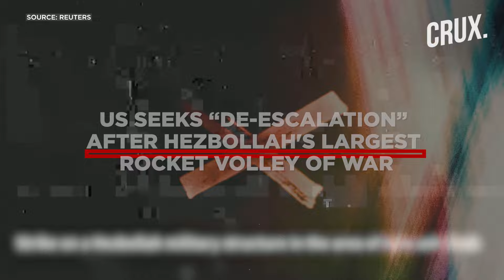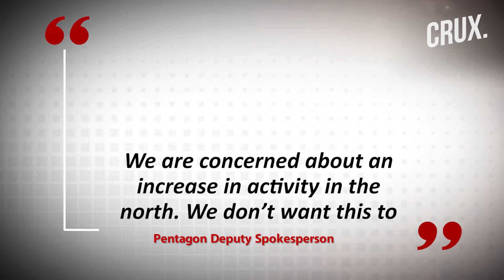US Warns Israel On Lebanon Escalation As "Million Rocket"-Armed Hezbollah Launches Biggest Attack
Israel's top general reportedly met his Arab counterparts in Bahrain to discuss regional security cooperation. IDF Chief of Staff Herzi Halevi reportedly met the Arab countries’ generals under the auspices of the US Central Command CENTCOM. The US on June 12 urged “de-escalation” along Israel’s northern border that has been caught in heavy cross firing with Lebanon’s Hezbollah in recent months. An official in Iran’s Quds Force told Foreign Policy that Hezbollah now possesses more than 1 million rockets of various types. Hezbollah’s arsenal includes precision-guided missiles and modified Katyusha rockets for increased accuracy, as well as anti-tank missiles, the official said. Meanwhile, Iraq has warned of the dangers of the Israel-Hezbollah conflict expanding in southern Lebanon and its repercussions across the Middle East.

Video: AP/AFP/Reuters

0:00 - Introduction
0:35 - CENTCOM Ropes in Arab Allies for Israel Defence Against Iran?
2:10 - “US Doesn’t Want Israel-hezbollah Clashes Escalate to War”
3:32 - Hezbollah’s Missile Arsenal More Lethal Than Ever?
4:44 - Iraq Warns of “danger” to Entire Region if Israel Attacks Lebanon
5:50 - Us Bid to Counter Iran With Israel-arab Military Ties

n18oc_world      n18oc_crux